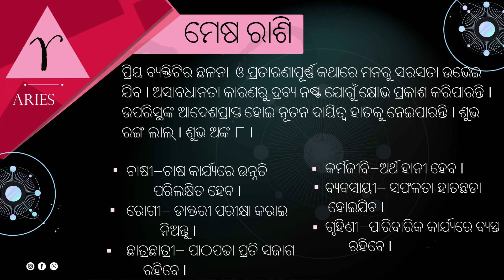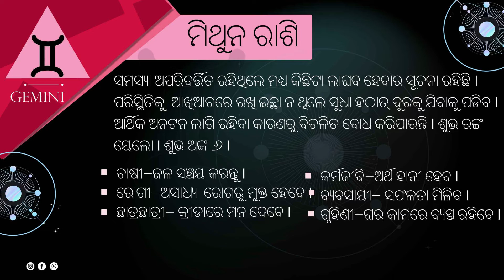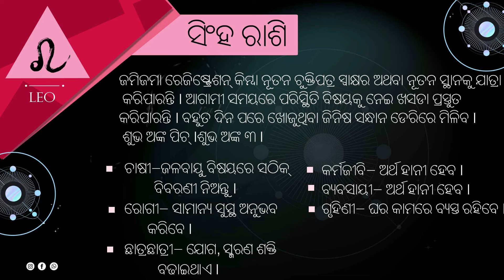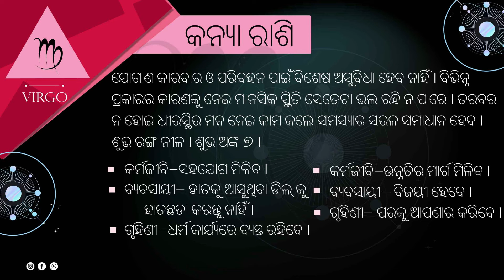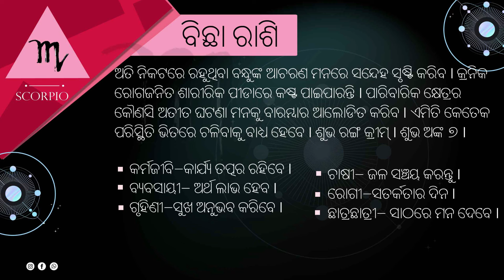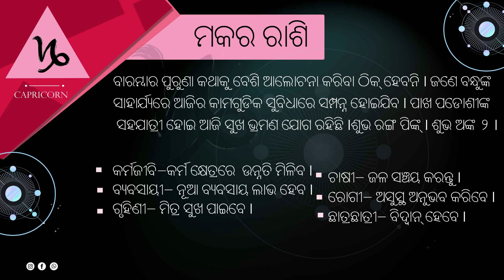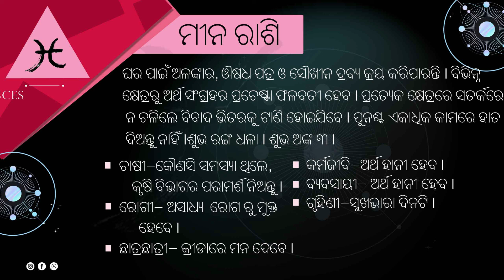12 Jun 2022 | ରାଶିଫଳ | Rashifal 2022 | Astrologer Trinandan Mishra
rashifala 2022 vastu orissa rashifala in odia vastu orissa rashifala in odia vastu orissa rasifala today rashifala 2022 odia rasifala odia today rasifala ajira rasifala ajira odia rasifala trinandan Mishra
trinandan mishra

Youtube Channel Name- vastu orissa